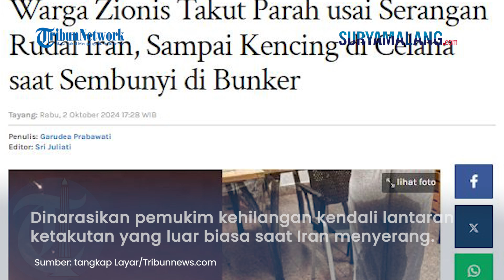WADUH! Warga Israel Kepergok NGOMPOL saat Sembunyi di Bunker, Ketakutan Dihujani 500 Rudal Iran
SURYAMALANG.COM - Serangan 500 rudal Iran membuat warga Israel ketakutan.

Terlampau takutnya, warga Israel terpergok kencing di celana atau ngompol.

Kondisi itu terjadi saat warga Israel bersembunyi di bunker.

Dikutip dari Tribunnews.com, potret itu diunggah oleh seorang fotografer Palestina, Abdelrahman Alkahlou di Instagram pada Selasa (1/10).

Potret itu memperlihatkan seorang warga Israel berdiri dengan celana basah.

Dalam keterangannya, potret itu diambil saat warga Israel berlindung di bunker.

Dinarasikan pemukim kehilangan kendali lantaran ketakutan yang luar biasa saat Iran menyerang.

Bahkan Abdelrahman mengklaim warga Zionis akan dihantui rasa takut.

Ia menyebut hidup warga Israel tidak akan pernah aman.

Di satu sisi, Korps Garda Revolusi Islam Iran (IRGC) mengonfirmasi serangan itu.

Iran mengklaim serangan itu sebagai respons atas kematian pemimpin Hamas Ismail Haniyeh dan pemimpin Hizbullah, Hassan Nasrallah.

(Tribun-Video.com)

Artikel ini telah tayang di Tribunnews.com dengan judul Warga Zionis Takut Parah usai Serangan Rudal Iran, Sampai Kencing di Celana saat Sembunyi di Bunker,